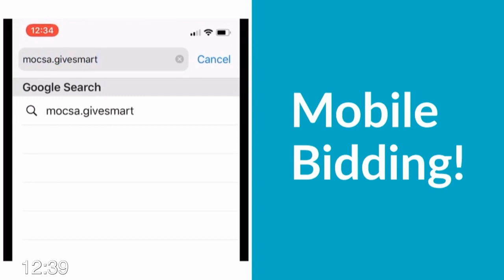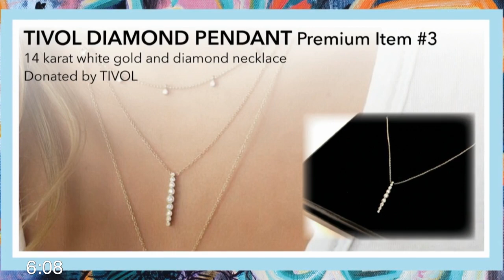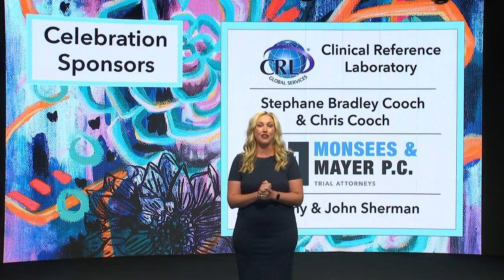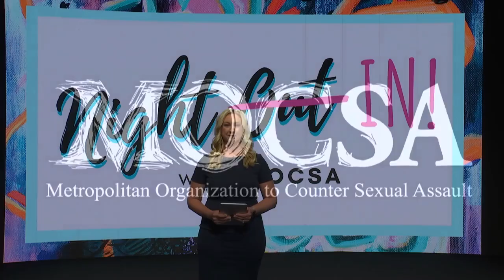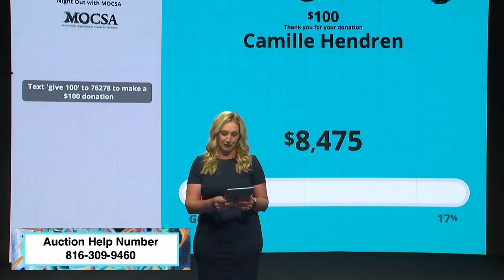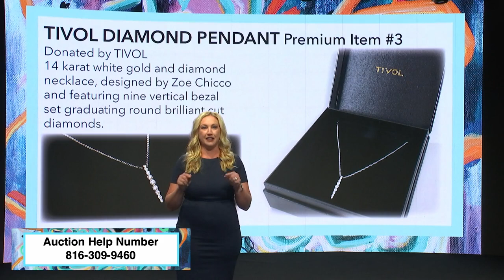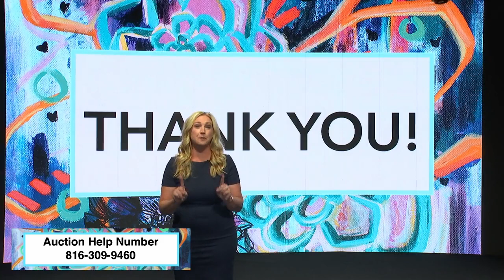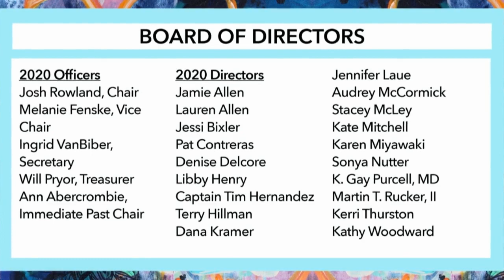Night Out with MOCSA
Join us for Night Out with MOCSA Live Program!